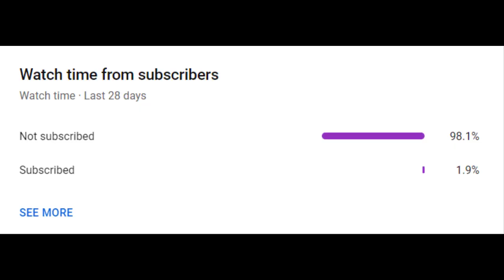Power of Anime Ass in COD Mobile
Call of Duty Mobile Funny Meme Video

🎥 If you are a Content Creator, try this awesome YouTube Growth Tool

💲 If you love my channel and its contents, It means a lot to me and I appreciate everyone who was with me for all these times. If you wish to donate, here is the UPI ID to my google pay:  adithyaprem00-2@okhdfcbank

You can find everything related to call of duty mobile. Just comment down on what you guys want to watch. I always try to make videos by your suggestion. So please comment.

Call of Duty: Mobile is a free-to-play first-person shooter game developed by Tencent Games and published by Activision. Being developed for mobile platforms, this game brings together the maps, weapons, and characters from across the Call of Duty series in the definitive first-person action experience on mobile.

Editing software used :
1. Camtasia
2. Adobe Photoshop CC